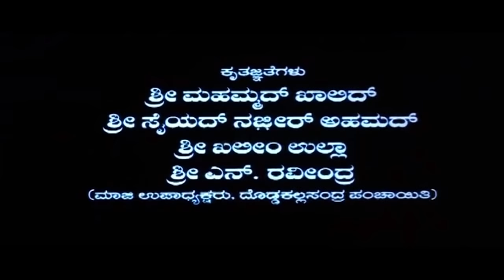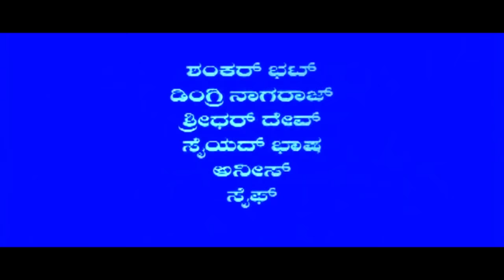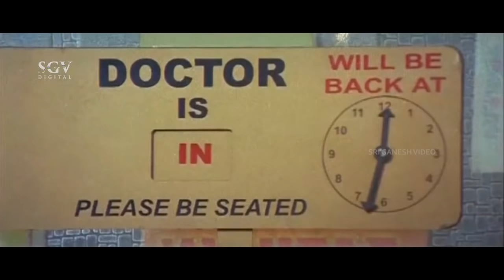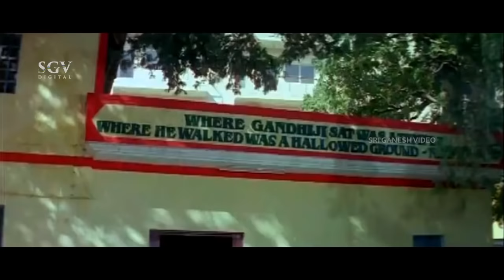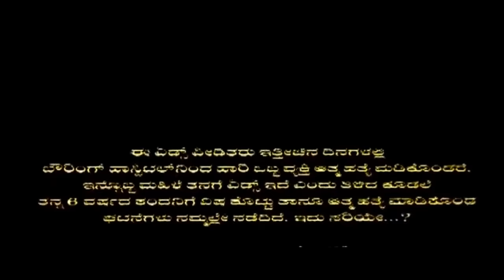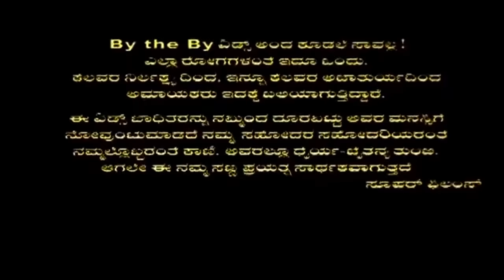Kusuma – ಕುಸುಮ Kannada Full Movie | Arjun, Nivas, Yamini Sharma, Jayanthi, Girija Lokesh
Watch Kusuma Kannada Full Movie. On SGV Digital - Kannada Full Movies YouTube Channel.

Starring : Arjun, Nivas, Yamini Sharma (HP), Jayanthi, Girija Lokesh, Padmavasanthi, Kishori Ballal, Pramila Joshai, Anantha Velu, Bank Janardhan, Sundar Raj, Umesh, Saiprakash, Shankar Bhat, Dingri Nagaraj, Sridhar Dev, Syed Basha, Anees, Saif, Sneha, Sushma, Manjumalini, Bindu, Asha, Suma, Leelavathi, Joya, Sumithra, Usha, Pranaya Murthy, Rangaswamy, Ifthekar, Prabhu, Shantharaj, Anthoni, Saleem, Ashok, Mahesh, Puttanna (SP)

Director : V S Guruprasad
Banner : Super Films
Producer : Nawaj
Story : V S Guruprasad
Screenplay : V S Guruprasad
Dialogue : V S Guruprasad
Lyrics : Srichandru, Krupakar, Guruprasad
Year : 2008

1) Irana Bombu Alla Song || Nanditha, M N Krupakar

2) Dil Divana Song || Sangeetha, Ravishankar

3) Swalpa Swalpa Song || Sujatha, Rajesh Krishnan

4) Vidhiya Ee Song || Anoop Chandran

5) Navarasa Naatyada Song || Chithra

Kusuma – ಕುಸುಮ2008**SGV